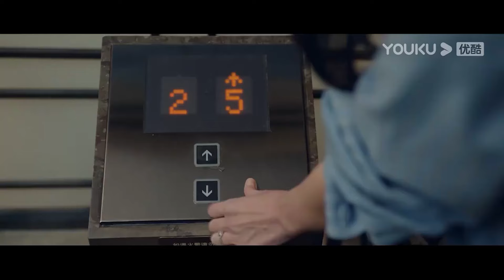丈夫帶小三酒店偷情，誰知妻子跟蹤一路，直接現場捉姦！ 【她与谎言 The Lady and the Lies】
剧名（Drama Name）：她与谎言；The Lady and the Lie

【她与谎言 The Lady and the Lie】职场女强人郑雪儿事业有成，却一直没有结婚打算。然而母亲病重，郑雪儿为了让母亲安心，决定降低择偶标准，尽快找一个老实稳当的人结婚生子。在闺蜜米丽丽的介绍下，她认识了宋浩天，并与他闪婚。不久母亲病逝，无依无靠的郑雪儿将获得幸福的努力寄托在了自己的小家庭上。